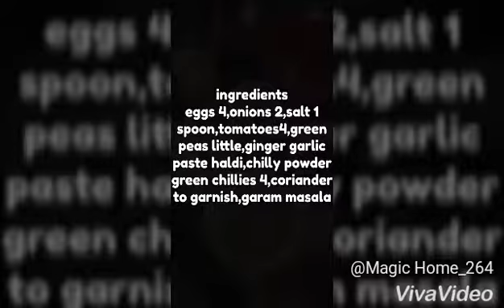How to make egg masala gravy/simple egg curry recepie/Anda Tamato and mutter gravy/tempting gravy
How to make egg tomato and green peas curry with all the easily available thing simple fusion of home made cooking
Egg is a protien making curry with tomatoes and peas is a wholesome dish and bachelors can easily prepare Hassel free
How to make egg tomato and green peas or mutter gravy

Boil eggs remove the shell keep aside now in a khadai add onions green chillies haldi, chilly powder salt green peas tomatoes coriander leaves coriander powder garam masala ginger garlic paste mix well let cook for five minutes finished the egg masala gravy is ready to serve
I hope you liked the recepie and share your comments to my channel and keep watching my videos